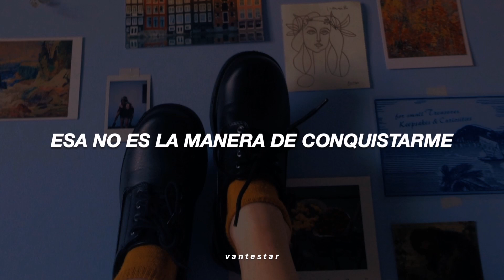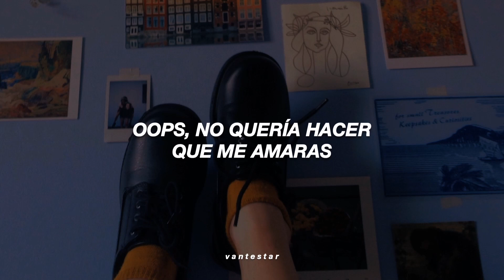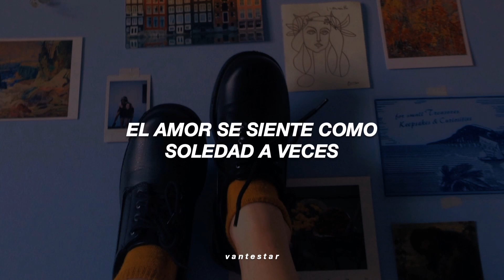Sabrina Carpenter - Feels like loneliness | Sub español.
[Verse 1]
You're not asking for much, but
It just seems like a lot, and
Kinda confused
Don’t know what to choose
But baby, it's hard for me
I'm not ready for your love
I keep on the go, but
I don’t mean to tease ya
You're down on your knees
You're beggin' me, "please"
But darling, it's not the way to get me baby, no

[Pre-Chorus]
Whoops, didn’t mean to make you love me
Didn't mean to be charming
Such a beautiful darling
Didn’t wanna make you think we can be a thing
And I give you everything, love

[Chorus]
Love feels like loneliness
Love feels like loneliness sometimes
That's just the way it is

[Verse 2]
We can’t get the timing
Because I was running
But now I want you
And you always knew, so baby
You pull away and make me wait for you
So screw all that love -ish
I think that I’ve had it
The more you turn your back, then I want you back
'Cause this is the last time I play this game
Always the same, and I'm through

[Breakdown]
Sometimes
'Cause love feels like loneliness sometimes